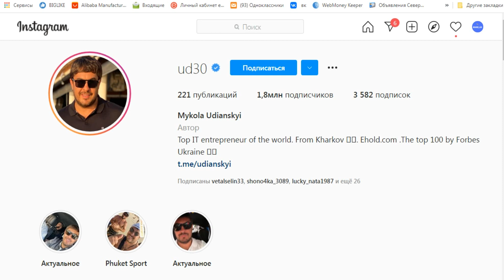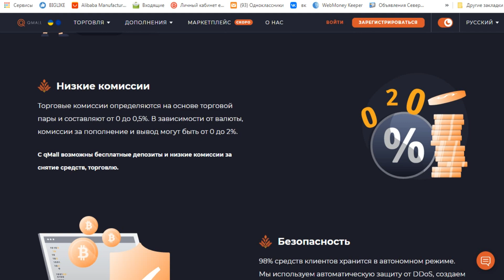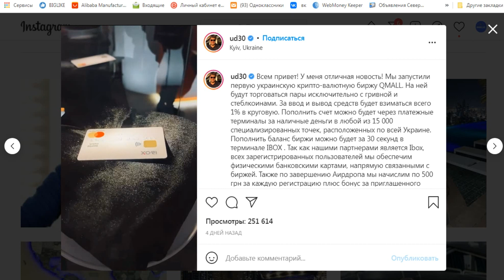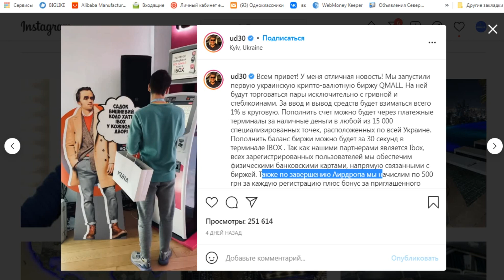ОБЗОР БИРЖИ QMALL | ПОЛУЧИ 500 ГРИВЕН ЗА РЕГИСТРАЦИЮ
Биржа qMall - запущена первая украинская криптовалютная биржа qMall. Успей получить 500 гривен за регистрацию в AirDrop, чтобы вывести бонус необходимо будет пройти верификацию.

🔩 Остались вопросы, пишите @CriptoBoxy